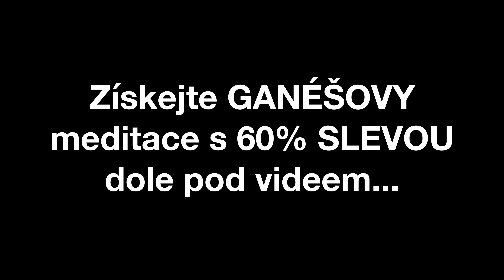(Důležité): 2 Klíčové informace ke GANÉŠOVÝM meditacím...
Nové začátky, odstraňování překážek, řešení problémů, moudrost, štěstí, hojnost, prosperita a úspěch...

To jsou vlastnosti a kvality energie, kterou zastupuje archetyp Ganéše.

Ganéšova energie je velmi blízká lidem, proto je Ganéš tak populární po celém světě. Vyrábí se trička, obrazy, plakáty a všechny další možné způsoby, aby nám jeho symbol připomněl tyto důležité aspekty v našem životě.

Existují esoterické meditační praktiky, pomocí kterých se můžeme s touto energií spojit a čerpat její benefity.

Když to uděláme, tak zároveň uvolňujeme ze svého energetického systému bloky a překážky, které nám bránili v dosahováních našich cílů a vizí. Tato energie je bude přirozeně z našeho systému vyplavovat.

Postupně nás přestanou tyto bloky v podobě různých podvědomých programů, vzorců myšlení a chování ovládat a staneme se více svobodnými.

Staneme se více sami sebou a budeme spojení více s naší jedinečnou, životní cestou.

A zároveň se hluboko v našem vědomí začnou probouzet kvality, aspekty a síla tohoto archetypu a tato energie se poté bude chtít naprosto přirozeným způsobem projevit skrze vás.

★★★★★★ MEDITACE ZDARMA: ★★★★★★

★ Vedená meditace ZDARMA: Aktivace energie HOJNOSTI!